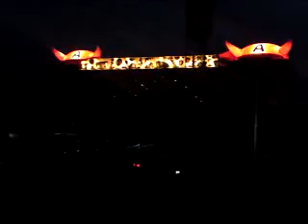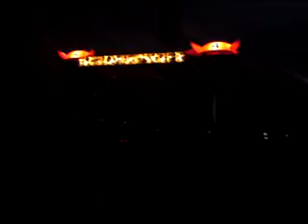AC/DC whole lotta rosie live punchestown 28/06/09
hugginstown lad`s on tour jack fitz and brenner